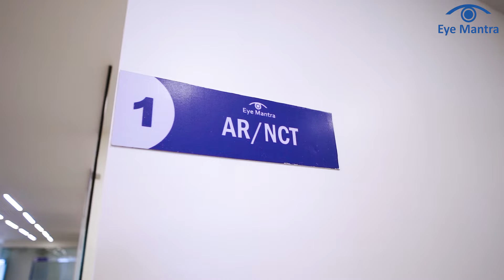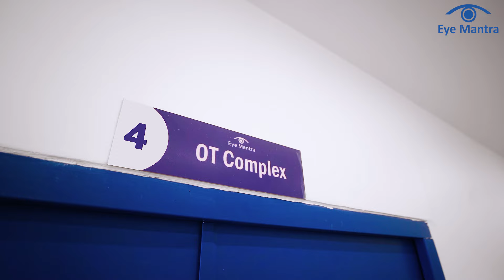Eye Mantra Gurugram Branch Walkthrough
We are thrilled to announce the opening of our new center in Gurugram, extending our reach and bringing quality eye care closer to you. With this new facility, we aim to deliver the same trusted, affordable, and advanced eye care services that have made us a leading choice for thousands of patients across India. Visit Eye Mantra in Gurugram to experience our commitment to improving vision and quality of life for everyone.
Eye Mantra, established in 2013, is recognized as one of the top eye hospitals in Delhi and across India, committed to providing world-class eye care services. Led by an expert team of ophthalmologists, including Dr. Shweta Jain, Dr. Harleen Anand, and Dr. Surbi Taneja, Eye Mantra is known for its patient-centered approach, advanced treatment options, and affordable care. Updated-2025
Best Eye Hospital in Gurugram, top eye hospitals in Gurugram, best eye care center in gurugram,